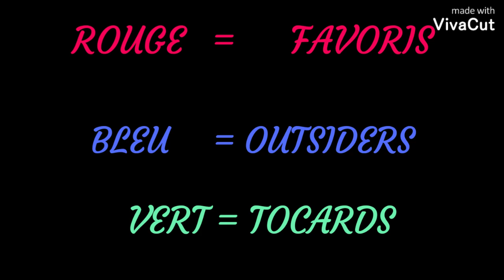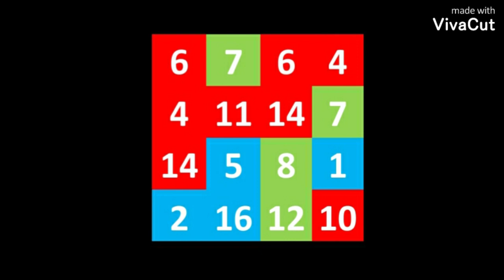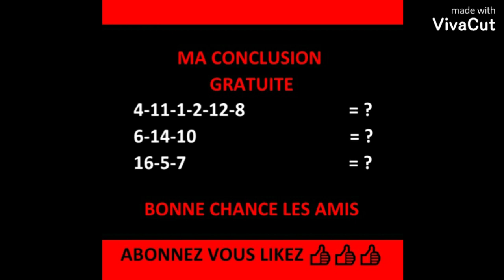Carré magique turf -TV-100 % Quinté - 11-08-2020 - Deauville - R1/C1 16 partants - 1600 m